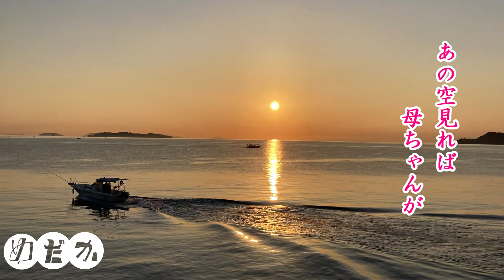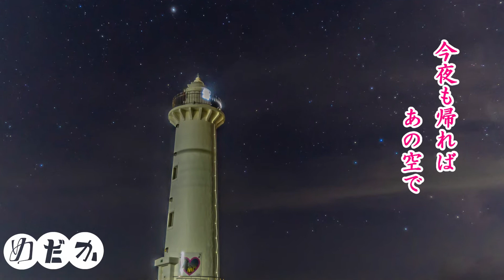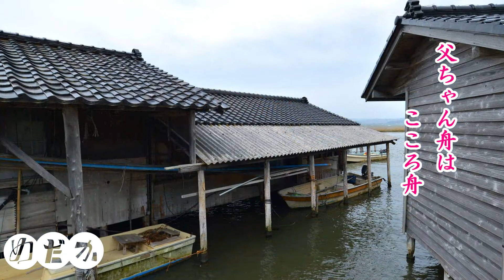父ちゃん舟は父娘(おやこ)舟＃北山さち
キングレコード株式会社
〒112-0013　東京都文京区音羽1-2-3